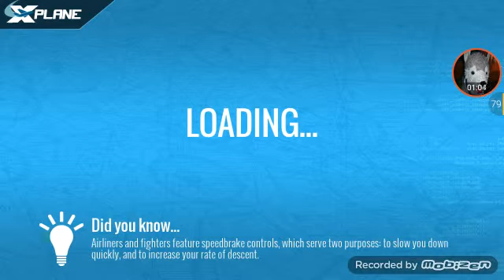X-plane 10 GamePlay 《 3 》 Part 1